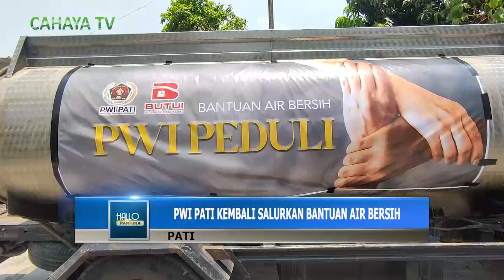PWI Pati Kembali Salurkan Bantuan Air Bersih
Persatuan Wartawan Indonesia  Kabupaten Pati Menyalurkan Bantuan Air Bersih Sebanyak 24 Tangki,Ke Warga Terdampak Kekeringan Di 7 Kecamatan Di Kabupaten Pati. Per Tangki Berisi Sebanyak 8000 Liter Air, Dengan Simbolis Penyerahan Di Desa Talun Kecamatan Kayen Dan Desa Tambahagung Kecamatan Tambakromo.